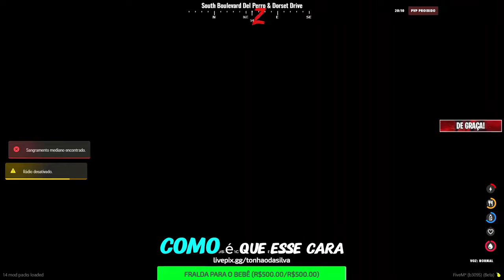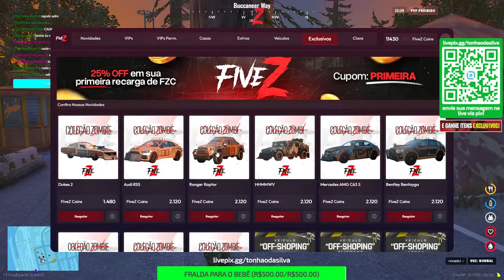GTA RP ZUMBI - ROLAS MAIS BUGADO DA HISTÓRIA! - FiveZ Brasil